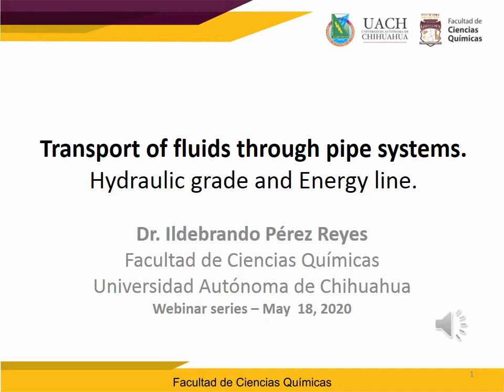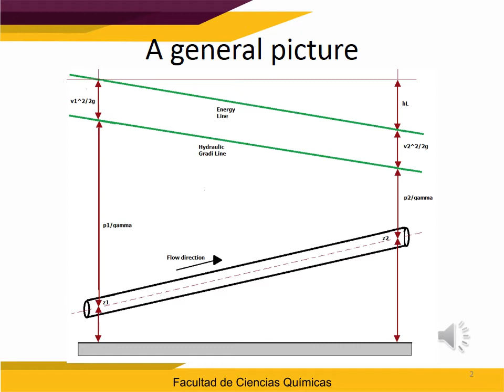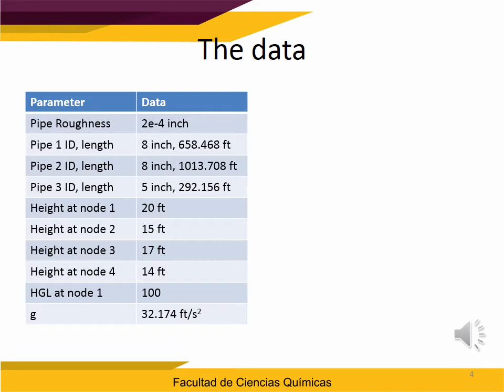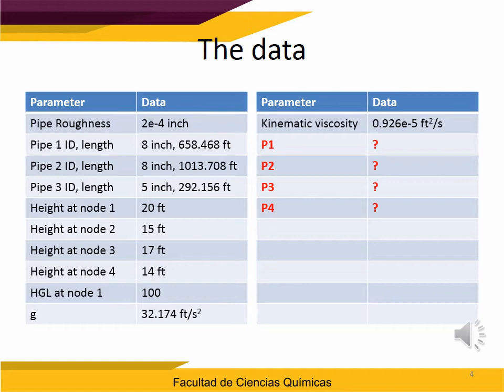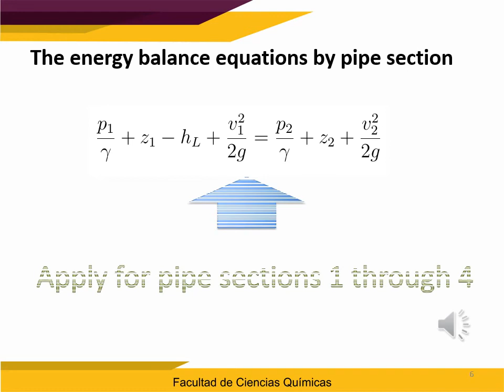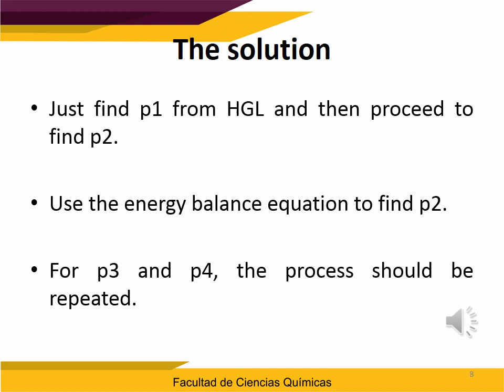Webinar on PipeSystems. An example for hydraulic load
This webinar was prepared to introduce the idea of hydraulic grade lines and its relationship to the energy balance equation. Although, this idea is used for a pipe in series system the same applies for networks.